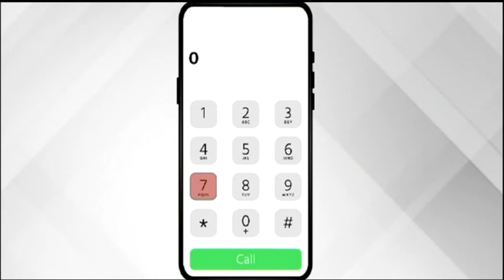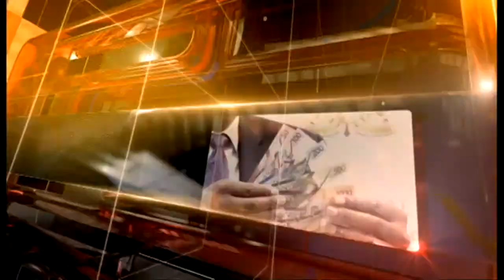LIVE: Darubini nao Beatrice Gatonye na Juma Bhalo II 26th May 2022 II